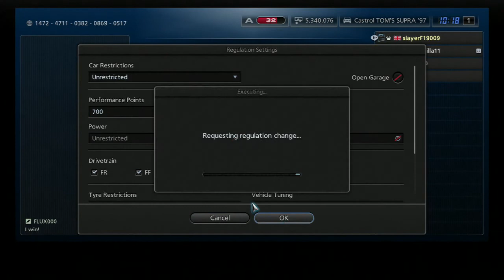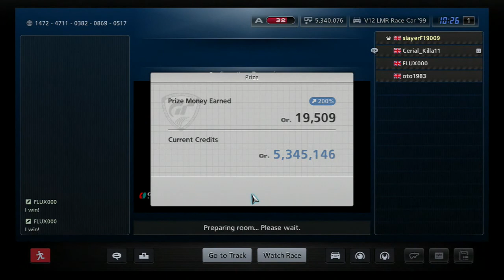GT5 - More Than We Bargained For...?!